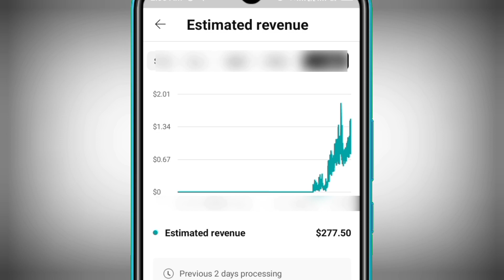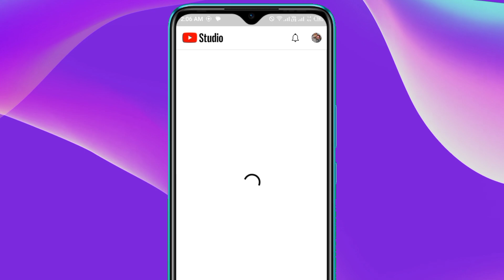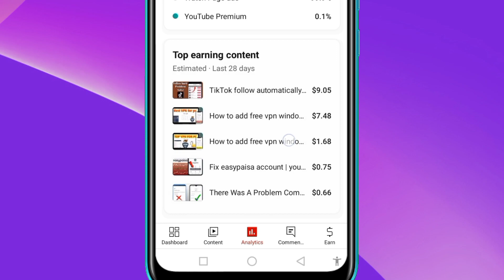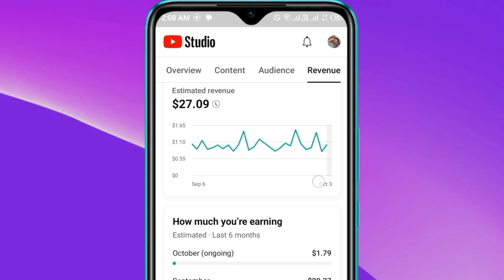youtube kitne view par kitne paise deta hai 2023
youtube per 1000 views ke kitne
paise milte hain 2023

Suggestions videos titles

1000 Views Par Kitne Paise Milte Hai 2023 | 1000 Views = ? | 5000 views =? | 10000 Views = ?

🔴Live Proof || YouTube 1000 Views Ka Kitna Paisa Deta Hai💰Kitne Views Par Kitna Paisa ?Spreadinggyan

1000 views ke kitne paise milte hain | youtube 1000 views ke kitne paise deta hai |YouTube Earnings|

You're queries

youtube kitne view par
kitne paise deta hai
youtube kitne view par kitne paise
deta hai 2023
youtube kitne vievw par kitne paise
deta hai short video
deta hai pakistan
deta hai manoj dey
deta hai shorts
deta hai 2023 in pakistan
deta hai 2022
deta hai gaming channel
youtube 1 lakh views par kitne
paise deta hai
youtube 1k views money
youtube 1k views par kitna paisa
deta hai
youtube 1k views money 2023
youtube 1k views par kitne $dollar
deta hai how much money give
youtube on 1000 views.izhar
youtube 1k views par kitne paise
deta hai
youtube 1k views free
youtube 1k views income
youtube 1k views money in
pakistan
paise milte hai
youtube par 1000 views ke kitne
rupaye milte hain
rupaye milte hain
paise milte hai in hindi
paise milte hain
youtube per 1000 views hone ke
baad kitne paise milte hain
youtube 1k par kitna paisa deta
hai
deta hai
youtube par 1k like par kitne paise
milte hain
youtube 1000 views par kitna
paisa deta hai
deta hai
youtube 1000 views par kitne
rupaye deta hai
youtube par 1k ka matlab kitna
hota hai
paise deta hai with proof